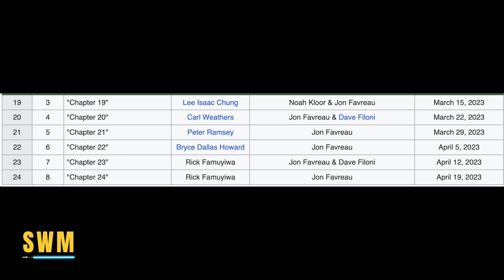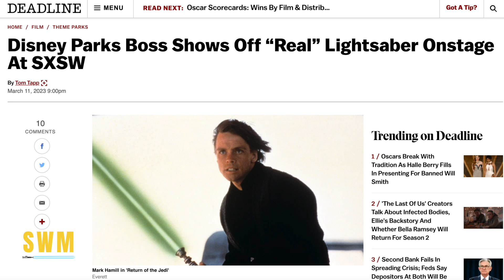Bo-Katan Just Teased a BIG Connection! (The Mandalorian Season 3)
The Mandalorian Season 3 is on Disney+ by Jon Favreau and Dave Filoni and in Chapter 18 "The Mines of Mandalore", Bo-Katan Kryze mentioned her father Adonai Kryze, also the father of Duchess Satine who fell in love with Obi-Wan Kenobi in the Clone Wars. We explore a Star Wars theory that Christopher Lloyd will play Bo's father in flashbacks to the Mandalorian Civil War and this connects to Qui-Gon Jinn as well. The adventures of Grogu, Din Djarin (Pedro Pascal), the Mythosaur and the Armorer continue on Wednesday. This is the Way!

0:00 THEORY: Christopher Lloyd Will Play Bo-Katan's Father in Flashbacks
5:25 Star Wars News | Real Lightsaber Unveiled by Disney
6:15 Hayden Christensen Reflects on Dave Filoni, The Clone Wars & Rebels
7:53 Outro